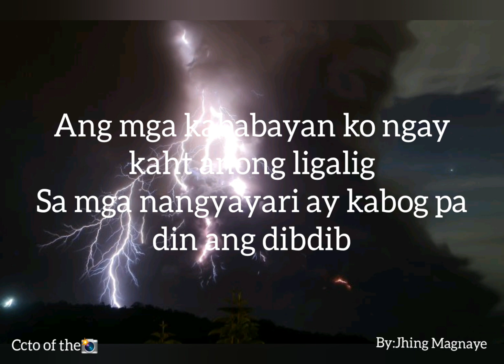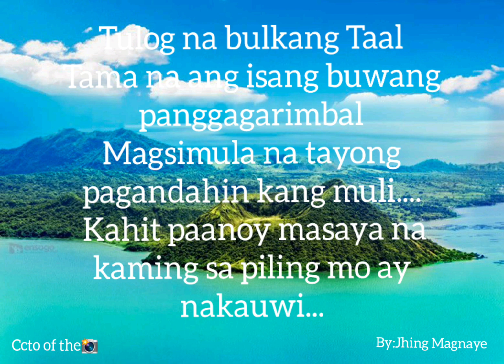Isang buwan na,bulkang Taal... spoken word poetry